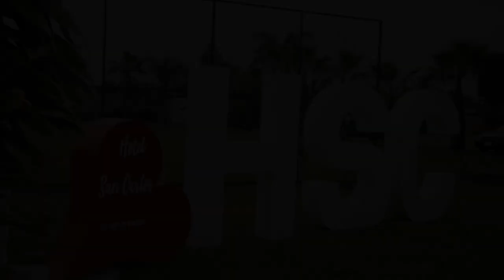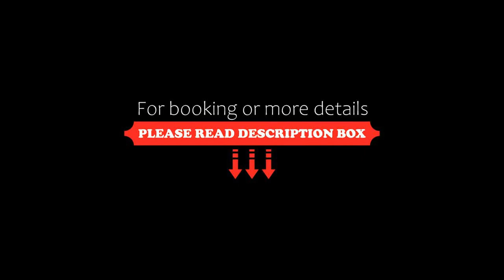Hotel San Carlos Yautepec, Yautepec, Mexico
About Property:
You're eligible for a Genius discount at Hotel San Carlos Yautepec! To save at this property, all you have to do is sign in or register.
Offering an outdoor pool, a 24-hour restaurant, free Wi-Fi and a garden with a children’s playground, Hotel San Carlos Yautepec is located between Yautepec and Oaxtepec. Cuernavaca is a 30-minute drive away.
The rooms here will provide you with a cable TV, a wardrobe, a fan and a private bathroom with a showe...
Property Type: Hotel
Address: Carretera Federal Cuernavaca-Cuautla Km. 32.5, 62737 Yautepec, Mexico
Searching For
1. Hotel San Carlos Yautepec - Yautepec - Mexico
2. Hotel San Carlos Yautepec - Yautepec - Mexico Address
3. Hotel San Carlos Yautepec - Yautepec - Mexico Rooms
4. Hotel San Carlos Yautepec - Yautepec - Mexico Amenities
5. Hotel San Carlos Yautepec - Yautepec - Mexico Offers and Deals
Audio Credit:
Track Title: Reasons To Hope
Artist: Reed Mathis